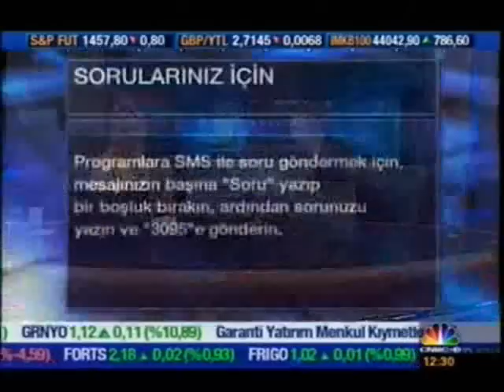Op. Dr. Tunç Tiryaki CNBS-E Konugu (Bölüm 5)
Op. Dr. Tunc Tiryaki Estetik Hakkindaki Tüm Sorulari Cevapladi.